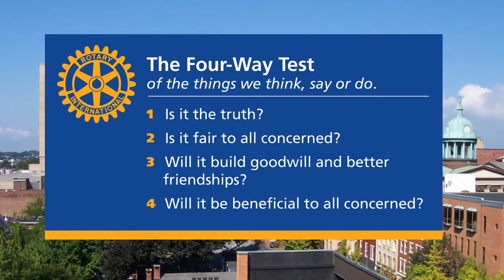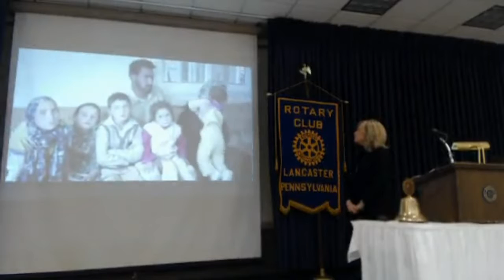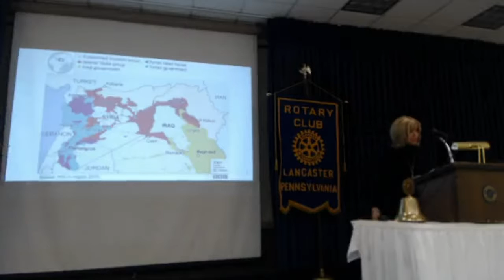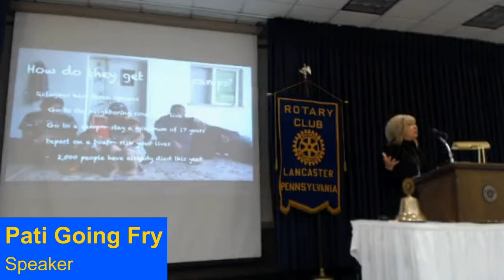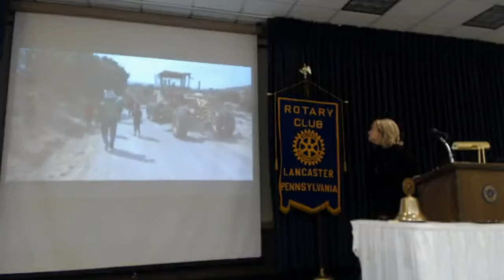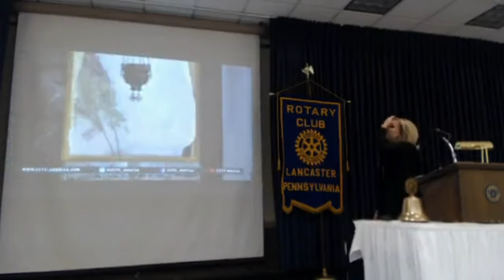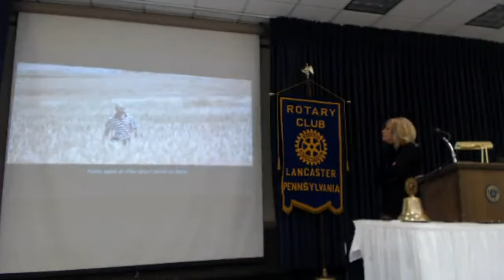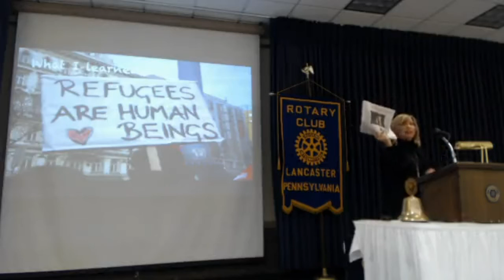1-4-17: Pati Going Fry & Andrew Fry - "Refugee Crisis" | Rotary Club of Lancaster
Pati Going Fry and her son, Andrew Fry, share their first-hand stories of their time on the ground at the refugee camps in Iraq and Jordan with World Vision USA, the families they met, and we can help respond to the crisis as a community.

NOTE:  Our apologizes for the lower-quality of the video - especially when viewed on a larger screen - there were some technical issues which we hope will be resolved for next week.  The presentation was just too powerful not to share.